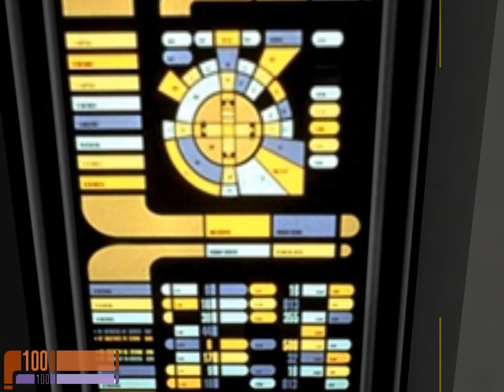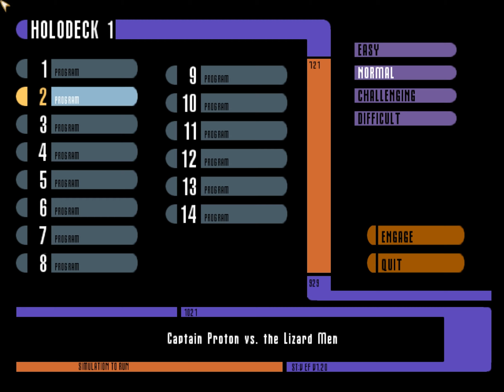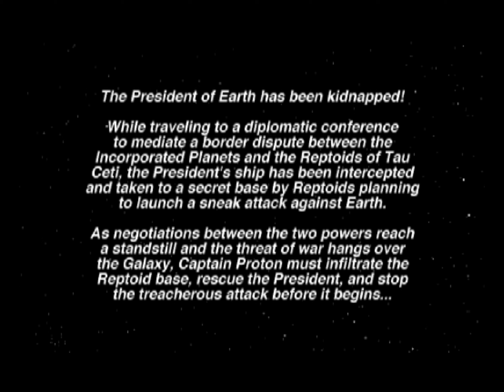Let's Play The Adventures of Captain Proton - 06/34 - Infiltration über den Staudamm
Es ist uns gelungen Buster Kincaid zu retten und die geheimen Forschungen von Doktor Chaotica zu stoppen. Zu unserem Pech gelang es dem Doktor zu flüchten und somit wurde die Gefahr durch ihn nicht gebannt. Aber als Captain Proton haben wir keine Zeit um uns darüber zu ärgern, denn sofort ist die nächste Gefahr für die Erde im Verzug, denn der Präsident der Erde wurde nämlich von den Reptoiden entführt, als dieser auf dem Weg zu einer diplomatischen Mission war. Der Geheimdienst der Erde vermutet, dass die Reptoiden einen Angriff auf die Erde planen, falls der Präsident, was allgemein erwartet wird, nicht auf Forderungen eingeht. Daher erhalten wir den Auftrag den Präsidenten aus den Händen der Reptoiden zu retten und auch deren Angriffspläne zu durchkreuzen. Dafür müssen wir uns allerdings erst Zutritt zur Basis verschaffen. Dabei gelingt es im ausgetrockneten Flussbett neben einem Staudamm zu landen, wobei diese natürlich nicht unbemerkt geblieben ist, denn kaum haben wir den Schutz unseres Schiffes verlassen, werden wir auch sofort von Scharfschützen attackiert, die nicht nur auf Wachposten Position bezogen haben. Aus diesem Grund müssen wir uns sehr behutsam durch dieses Flussbett bewegen und die Reptoiden erwischen, bevor sie uns sehen können, um den Staudamm zu erreichen, weil wir von dort aus die Kommunikationszentrale erreichen können, um zu verhindern, dass Verstärkung angefordert wird. Dabei sind allerdings nicht nur die Reptoiden die einzige Gefahr, das Flussbett ist nämlich auch voller gefährlicher einheimischer Wesen, die uns auch direkt als Beute identifiziert haben. Können wir den Staudamm wirklich erreichen oder übersehen wir den entscheidenen Feind und unsere Rettungsmission findet ein frühes Ende?